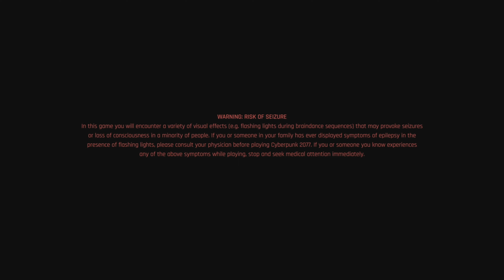Cyberpunk 2077-Episode 4-(MEREDITH STOUT)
In Today's Episode, we worked with some Millitech agents.